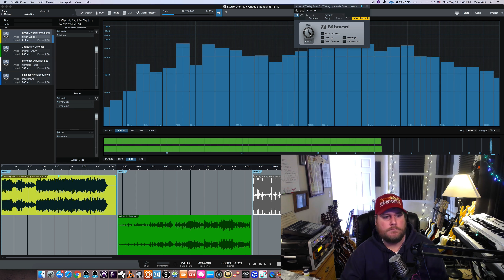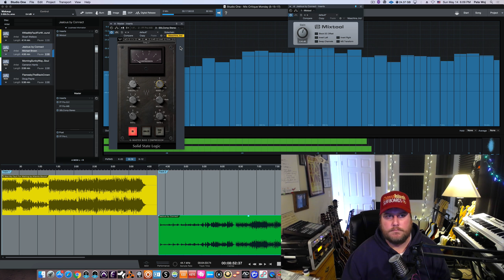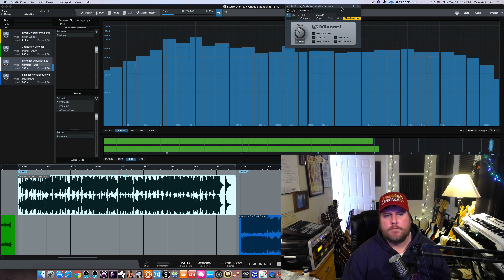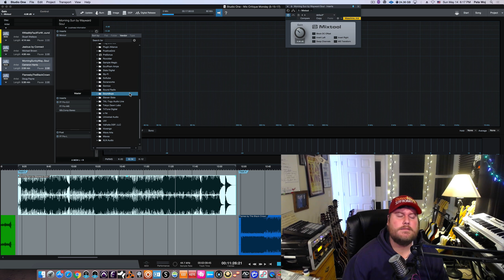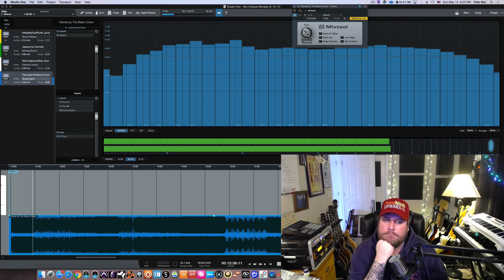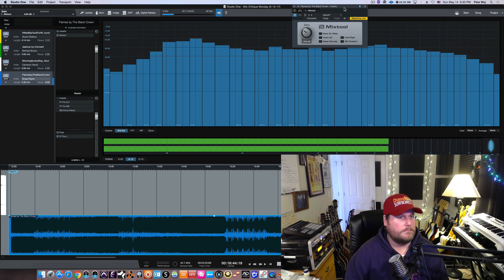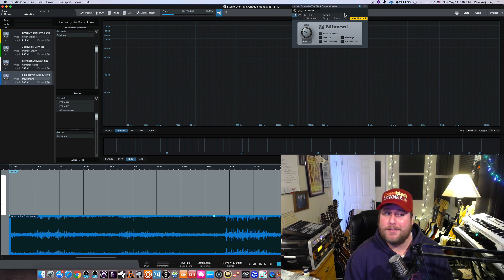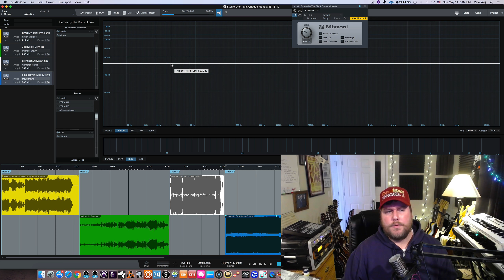Mix Critique Monday (5-15-17) | MixBetterNow.com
Don't forget to sign up for the email list to get your Swag Bag of Free Multi-Track Sessions, Free Mix Templates, Free Drum Samples, Free Reverb Impulse Responses, Free Plugins and more,

Mix Critique Monday (5-15-17) | Mix Better Now

HAPPY MONDAY! Brand new Mix Critique Monday featuring mixes from DOUG PAYNE, STUART WALLACE, MICHAEL BROWN & CAMERON HARRIS! A big thanks to all who submitted!

Please include your name, the name of the mix and the name of the artist if its different from your own.